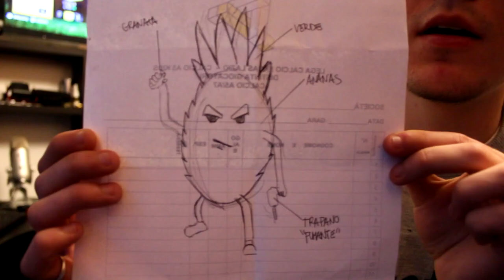FAQ TIME | E' PIU' NERO CARLO CONTI O IBARBO?